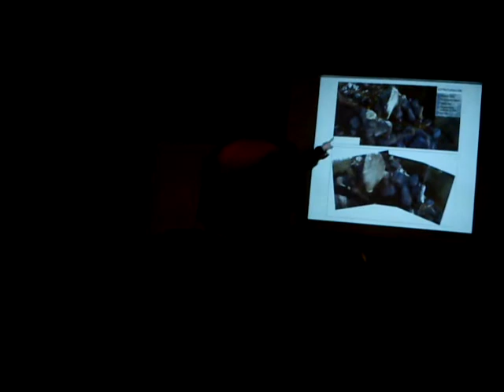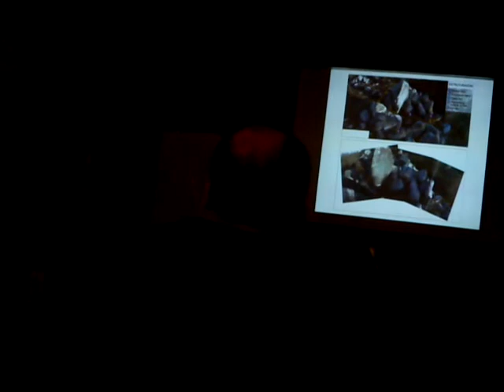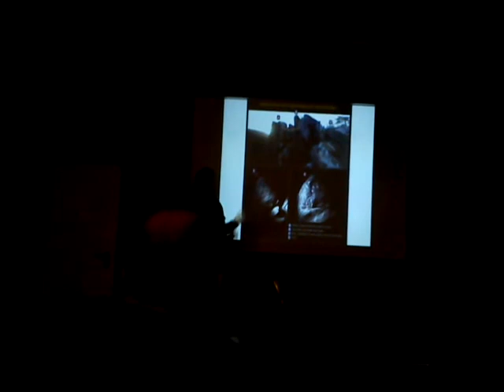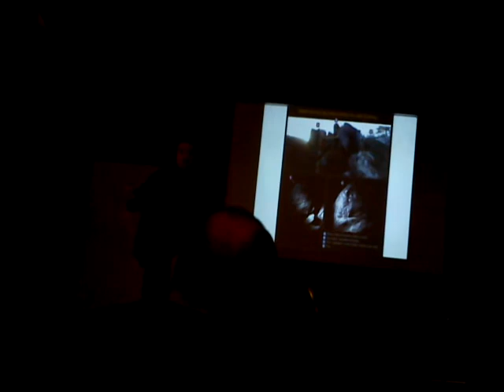Desafio da Arqueología e o patrimonio cultural galego no s.XXI (a gentalha do pichel) 4d5